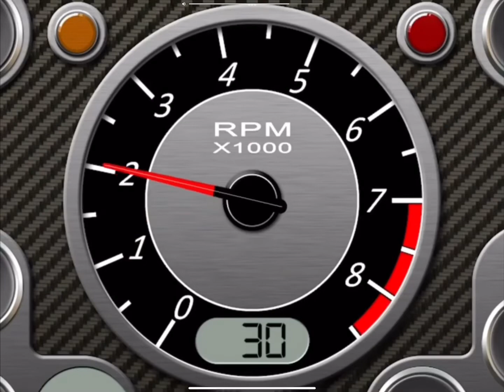Ferrari vs Lamborghini Full Mini Movie